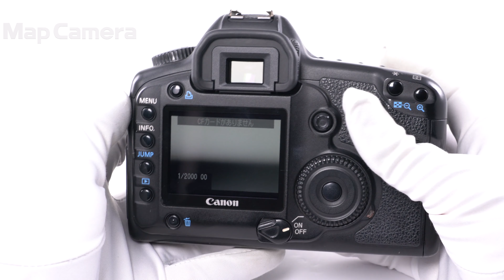Canon (キヤノン) EOS 5D 並品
Canon (キヤノン) EOS 5D

【人気の理由とは？】実用的な画素数、フルサイズセンサーと当時のニュートラルな発色は今でも人気があります。

【その他】告知対策済み。